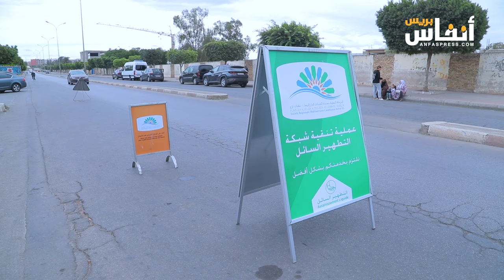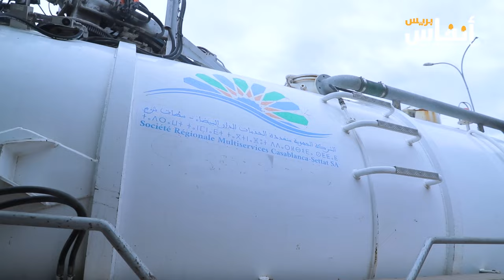تفاديا لوقوع الفيضانات.. الشركة الجهوية متعددة الخدمات تنظف "قوادس" برشيد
قامت الشركة الجهوية متعددة الخدمات بالبيضاء بحملة اليوم السبت 12 أكتوبر 2024 في مدينة برشيد من  تنظيف قنوات الصرف الصحي في عاصمة ولاد احريز تفاديا لوقوع الفيضانات